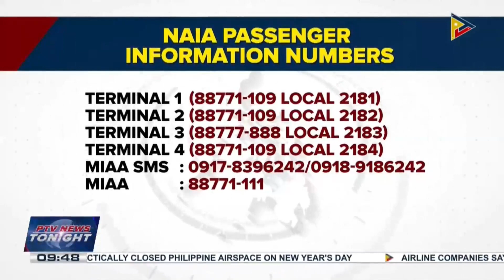Scores, if not hundreds, of stranded passengers could take up to Friday to fly out of NAIA even...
Scores, if not hundreds, of stranded passengers could take up to Friday to fly out of NAIA even as airport operations normalize